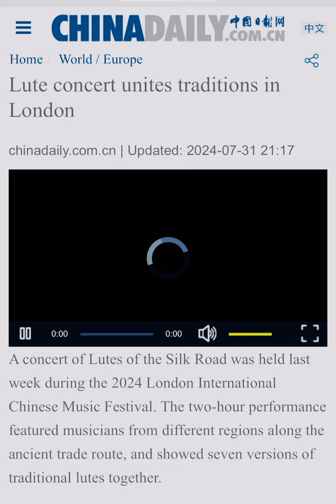Lutes of the Silk Road - From China to Central Asia to Middle East. A short documentary film.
The unique concert of an original project brings together the legendary
lutes of the Silk Road - from the Chinese pipa, Uyghur rawap and dutar , Kazakhstan dombra, Turkish bağlama, Iranian tar  to the Syrian oud, supported by the percussionist Elizabeth Nott.
You will hear the distinctive character of each lute as
well as their collective sounds.  The concert was held at SOAS, University of London and supported by an Arts council of England funding.